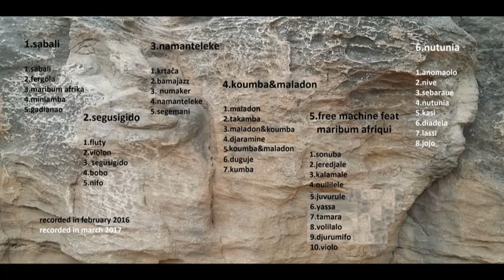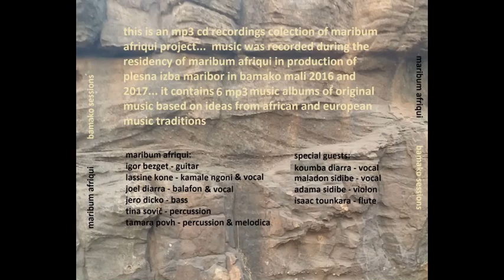maribum afriqui bamako sessions - 1 sabali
sabali

lassine kone - ngoni & vocal
joel diarra - balafon & vocal
yero dicko - bass
tina sovič - percussion
tamara povh - percussion

recorded by guerealtime studio bamako mali 2016
mix and mastering at musiclab studio maribor slovenija